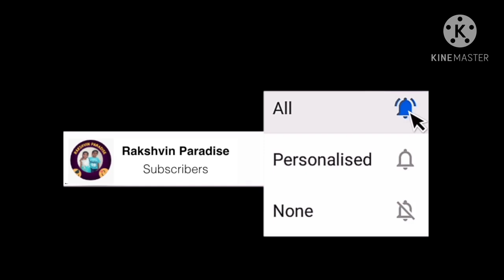Navaratri Celebrations Part - 3 with Serial Actress Chaithra Reddy...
This is the video about sharing the memories of the celebrity's visit to our home. Those moments had been captured and Posting it in our channel. So watch it and enjoy with the celebrity...